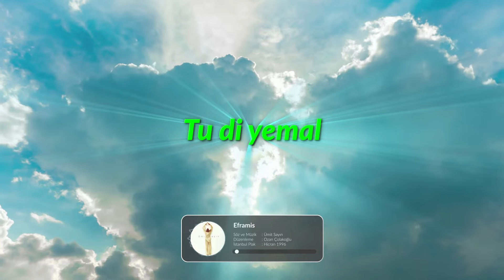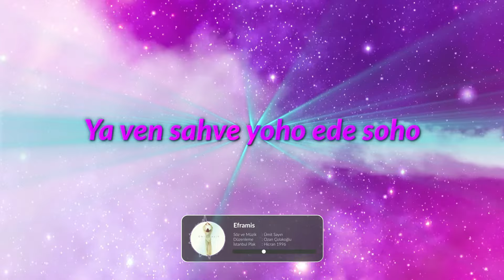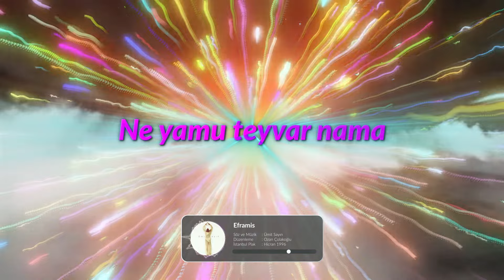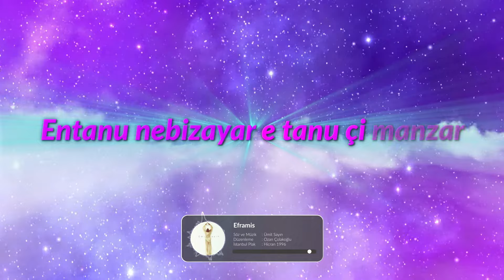Ümit Sayın - Eframis (Lirik Video)